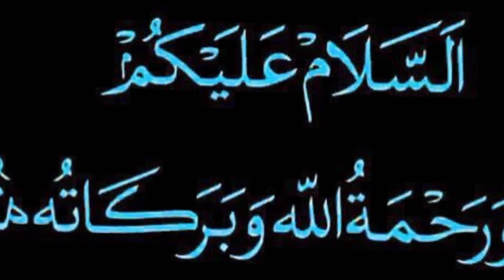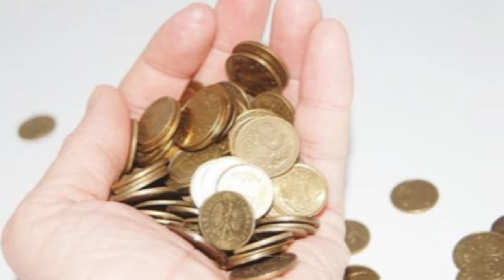Ramzan wazifa for hajat| most powerful wazifa|Rizq r dolat ka wazifa| wazifa for money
Ramzan ul Mubarak ka powerful wazifa|Rizq r dolat ka wazifa| wazifa for money| wazifa for hajat|

In today's video you will see 2 Nafls which are performed in Tahajjud. They will tell you how to pay. You can pay these Nawafl for the most urgent needs, God willing, all your wishes and needs will be fulfilled.

Ramzan ul Mubarak ka powerful wazifa| 2 nawafil ka khas amal

lakhilaba ka wazifa
lakhilaba ka Matlab
dolat r rizq ka powerful wazifa
ubqari
ubqari wazifa
ramzan k dosry Ashry ka wazifa
jummah k did dolat ka powerful wazifa
powerful wazifa for money
ya Allah ka wazifa